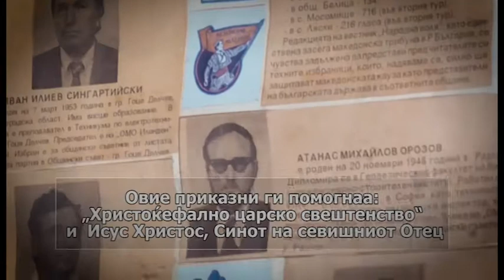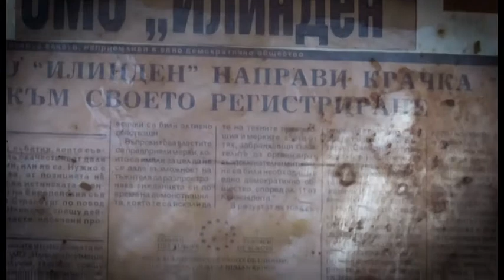ОМО ИЛИНДЕН ПИРИН ДРУМОВИ И БИТКИ -ДЕЛ ДЕСЕТТИ- 10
И денес бугарските политичари не ги признаваат Македонците, а тврдат дека сме еден народ?!
Зошто тогаш по бугарските затвори лежеа нашите македонски браќа во Пиринска Македонија и цела Бугарија? Да потсетиме Македонците се народ запишан од Самиот Бог Отец во Светото писмо, а болгарин е: турски збор кој значи збирштина ( според болгарскиот етимолошки речник)
Мир вам...